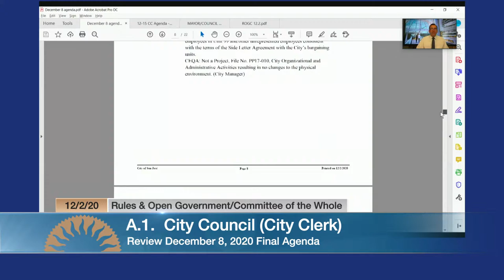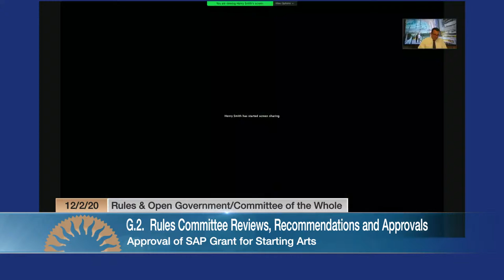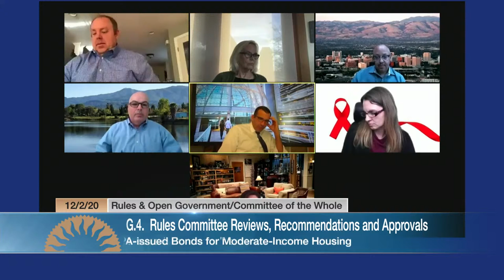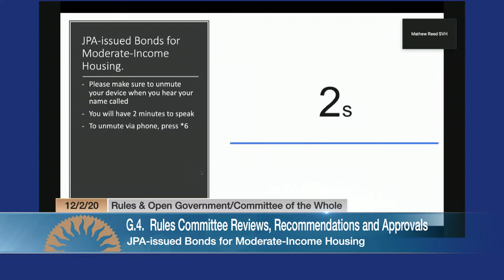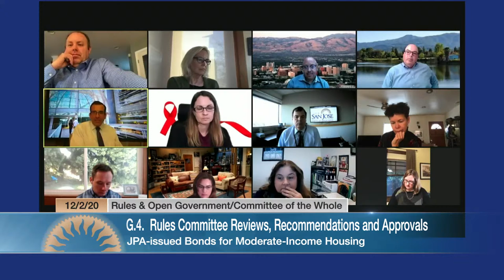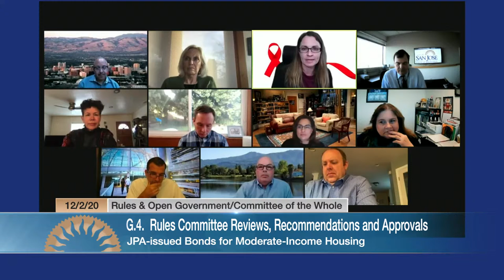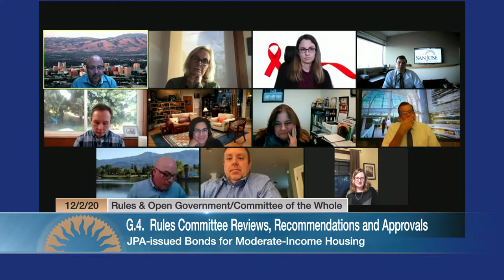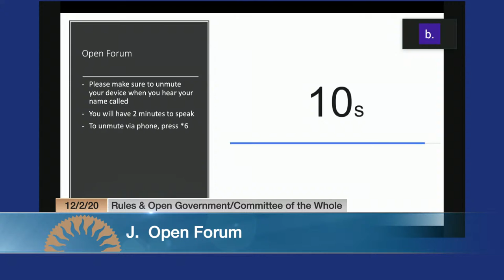DEC 2, 2020 | Rules & Open Government/Committee of the Whole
Joint meeting of Rules and Open Government / Committee of the Whole of December 2, 2020